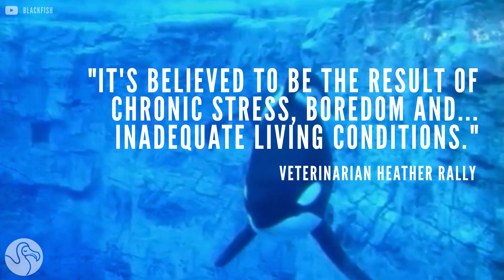Seaworld Claims Their Orcas Are Healthy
He's just resting??

Video by Emily Pelleymounter